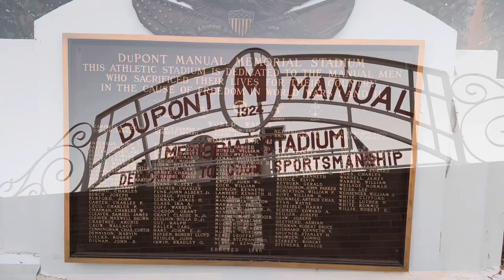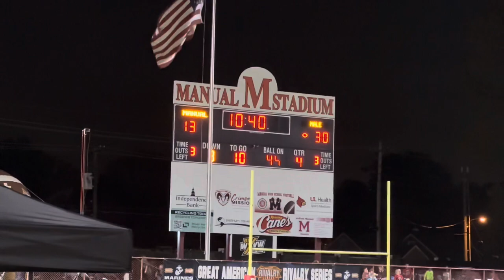Manual Vs Male The Old Rivalry 2023 Highlights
Highlights from The oldest rivalry in the nation. DuPont manual vs male. 2023 edition.